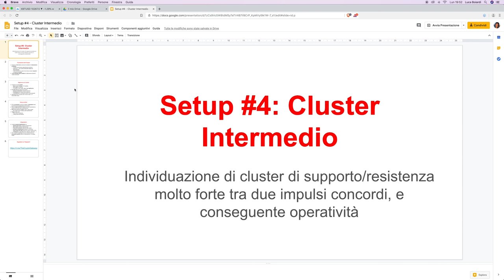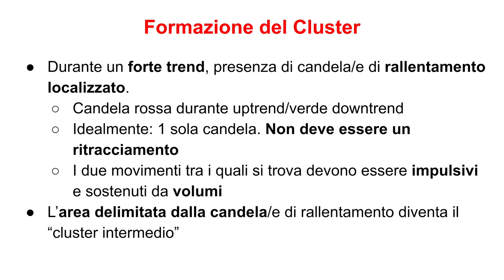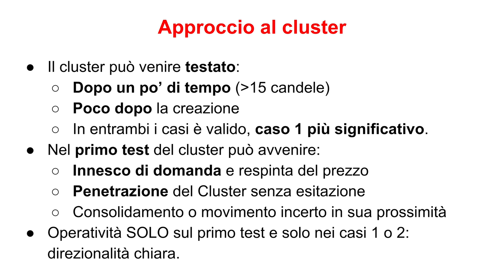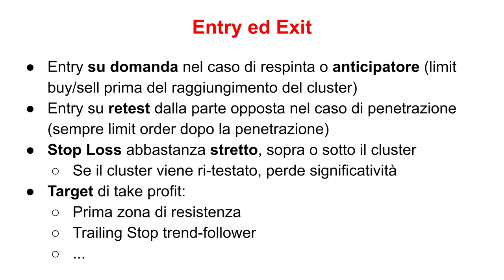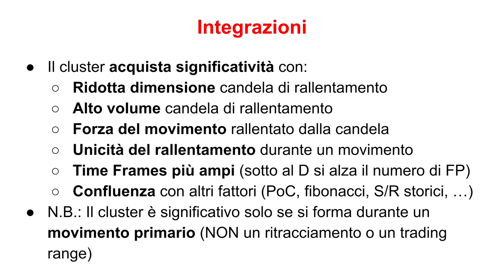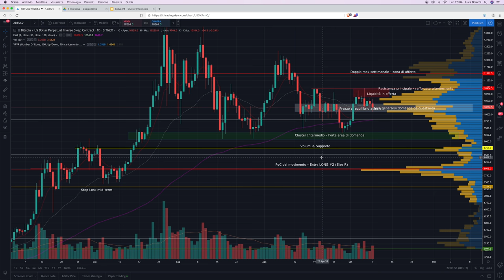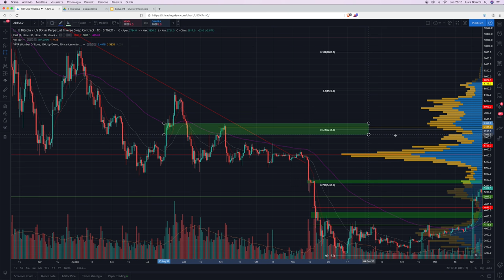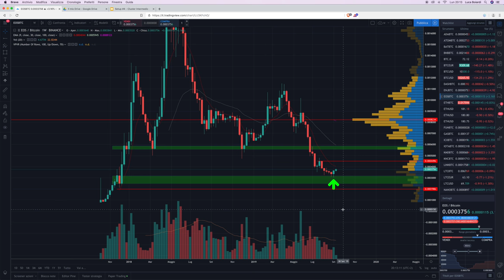Bitcoin - Come individuare i SUPPORTI e RESISTENZE più FORTI e Strategia di Trading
In questo video vi mostro come individuare le aree di supporto e resistenza più significative, ed impostare trade profittevoli su di esse.

Ciò che fa la differenza su un area di supporto o resistenza è la sua forza: spessissimo vengono immediatamente rotte, oppure si dimostrano molto più deboli del previsto.

Questo perché le scegliamo male! I criteri con i quali si seleziona un’area significativa di prezzo su cui operare sono fondamentali.

Oggi vi mostro quali, secondo me, sono quelli che evidenziano l’area più forte in assoluto.

Oltre all’individuazione, impostiamo anche l’Operatività: andiamo a vedere come e quando posizionare ingressi, stop loss e take profit per massimizzare i profitti.

Come vedrete, questo setup gode di un ottimo R/R, a fronte di un rischio di posizione moderato.
Unico suo difetto: è abbastanza raro, ma quando ci si presenta davanti nel trading di Bitcoin, va colto al volo!!